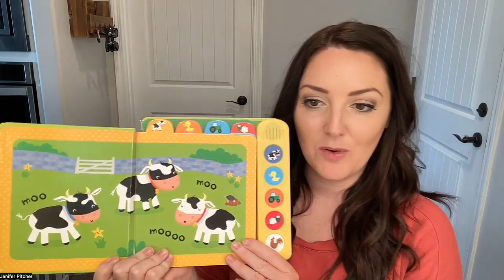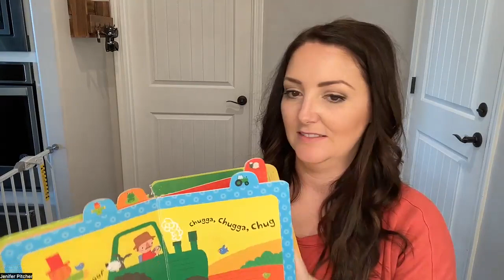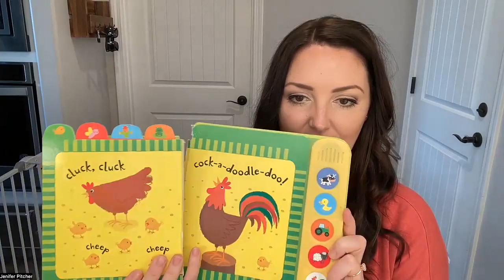Farm Animal sounds